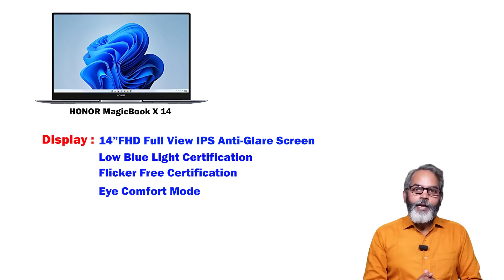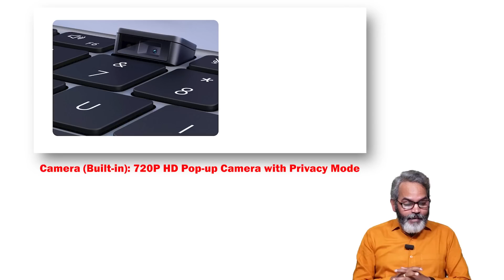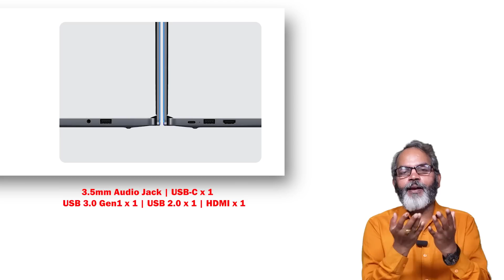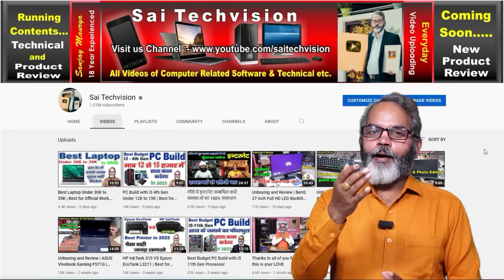कम बज़ट में VIP Laptop चाहिए तो इसे खरीद लो | HONOR MagicBook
Namaskar Doston !
                 Agar aap kam Budget me VIP Laptop and Bahut hi Khoobsurat Laptop or bahut Thin and Light Weight Slim sa laptop ki talas kar rahe hai to is video me bataya gaya Laptop bilkul aap ke liye hai.
                 is video me hamne jis laptop ki bat ki hai wo laptop hai HONOR ka HONOR MagicBook X 14 and dusara HONOR MagicBook X 15 in dono hi model ke Laptop me aapko i3 10gen ke sath and i5 10th gen ke sath Laptop mil jayega.
                 HONOR MagicBook X 14 ke andar Screen size 14 inches hai and HONOR MagicBook X15 ke andar Screen size 15.6 inches hai.
                Agar aap Student hai ya office ke liye thin and light weight laptop chahiye to ye HONOR MagicBook aap ke liye best laptop ho sakta hai.

🔳 HONOR MagicBook X 14, Intel Core i3-10110U 14 inch

🔳 HONOR MagicBook X 15, Intel Core i3-10110U / 15.6 inch

🔳 HONOR MagicBook X 14, Intel Core i5-10210U 14 inch